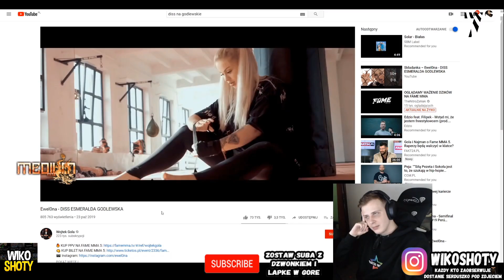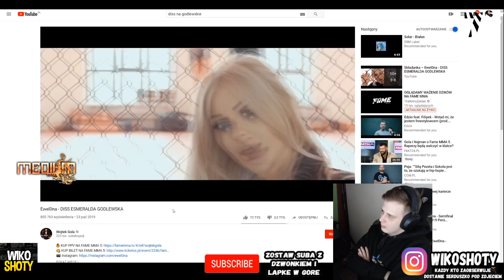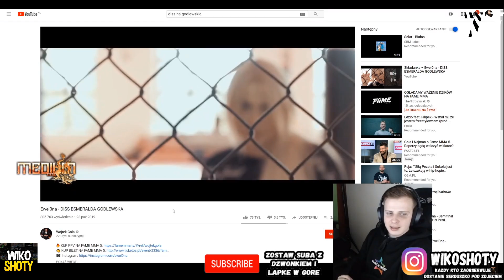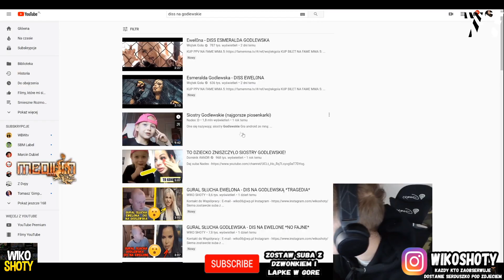NITRO SŁUCHA EWELONA - DIS NA GODLEWSKĄ